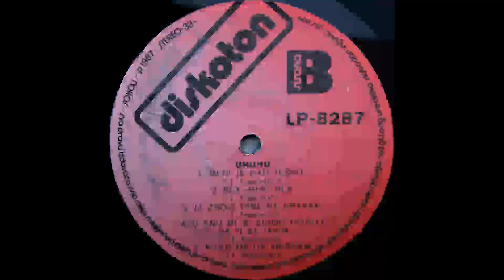UHUHU A kad te ljubim 1988